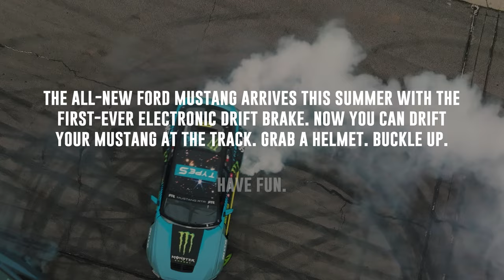2024 Ford Mustang RTR Spec 5-FD: First Look Debut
The seventh-generation Ford Mustang reaches dealerships this summer, and with it comes a slate of new Mustang-based race cars. That includes a sideways-dancing pony called the Mustang RTR Spec 5-FD, where FD stands for Formula Drift.

Built by Ford and RTR Vehicles, this is the new competition Mustang that will compete in the 2023 Formula Drift season. As the photos clearly show, it's not simply a street-going Mustang with a racing livery. There's more than 1,300 horsepower under the hood, which is more than enough to generate a prolific smoke show from the rear tires. The suspension is upgraded for the rigors of drifting, and the steering is significantly modified to help drivers keep control at extreme sideways angles.